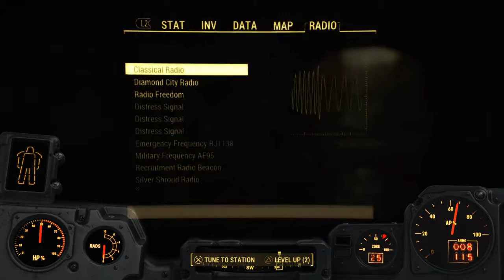Fallout 4 gameplay